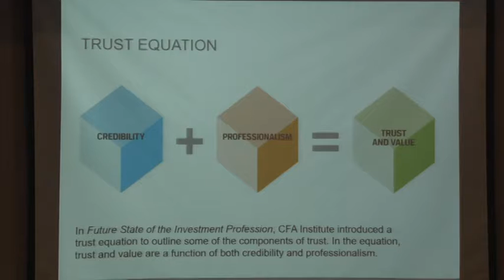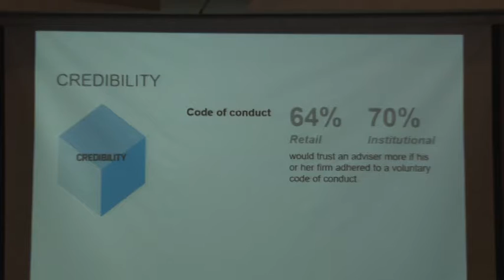CFA Society Nigeria# Paul Smith7# CFA Institute CEO